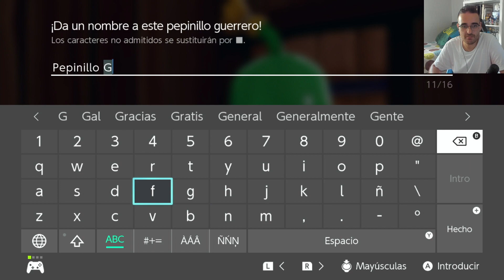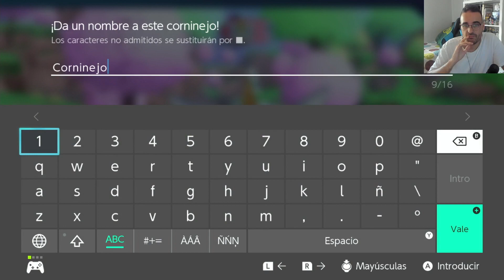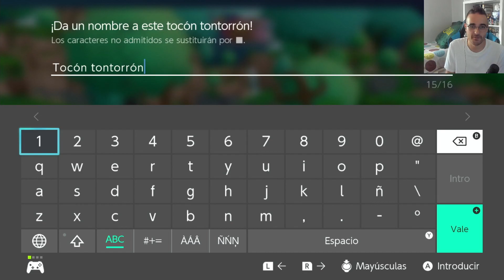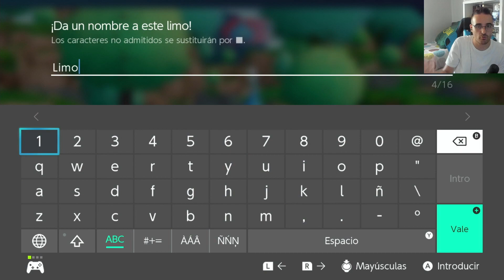Así es el Pokémon de Akira Toriyama | Dragon Quest Monsters: El príncipe oscuro [DEMO] | Gameplay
🎙️ Podcast NintenRadio